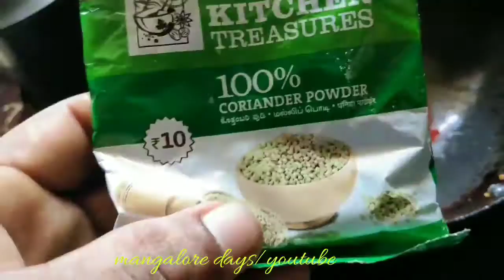കപ്പ, മത്തി കറി, മത്തി ഫ്രൈ (tapioca &sardine two way)